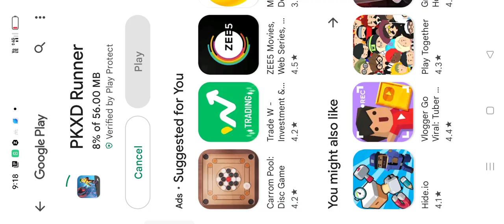pkxd runner game 🙃